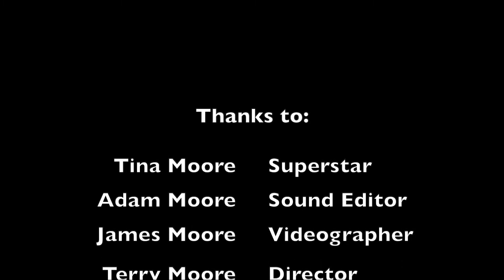Jatt Branding Independant SS4500 Hoodie Snap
Our favorite hoodie is the Independant Trading Company SS4500. It's high quality ring spun cotton will make it your new favorite as well.